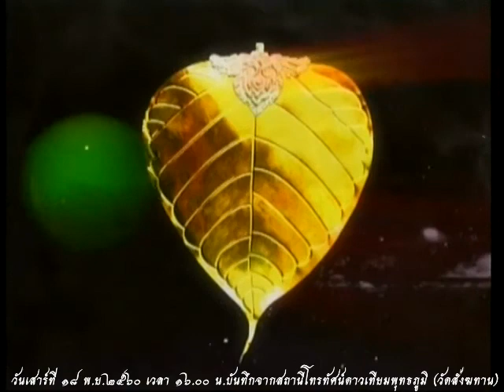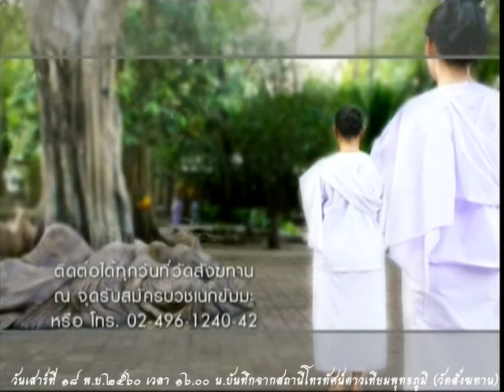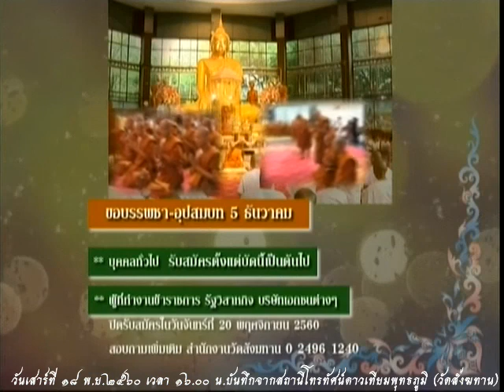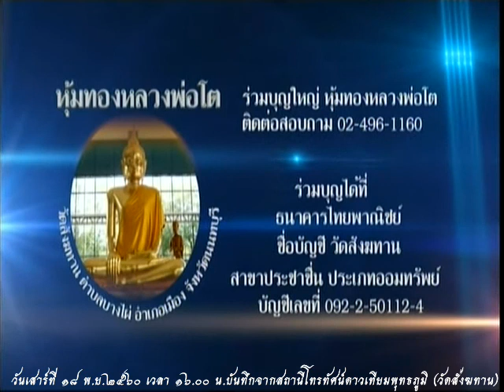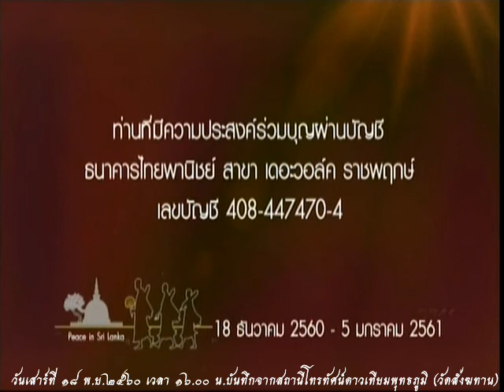วันเสาร์ที่ ๑๘ พ.ย.๒๕๖๐ ธรรมะสว่างใจ หลวงพ่ออุดม ปริปุณโณ วัดบ้านพลับ จังหวัดสระบุรี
รายการธรรมะสว่างใจ วันเสาร์ที่ ๑๘ พ.ย.๒๕๖๐ ธรรมะสว่างใจ หลวงพ่ออุดม ปริปุณโณ วัดบ้านพลับ จังหวัดสระบุรี   เมตตาตอบปัญหาธรรมะในรายการ